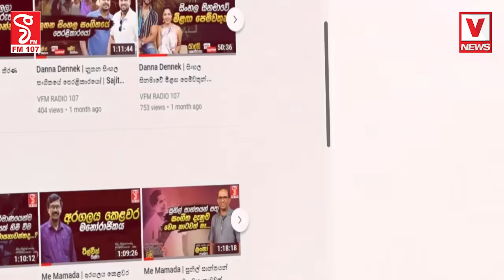LED බෝඩ් එක ඇඟට කඩන් වැටුණට පස්සේ - අනතුරට ලක්වූ රයිනිට වෙලා තියෙන දේ මෙන්න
LED බෝඩ් එක ඇඟට කඩන් වැටුණට පස්සේ
හදිසියේම Flashback රොෂාන් සමාජ මාධ්‍යයට වීඩියෝවක් නිකුත් කරයි
අනතුරට ලක්වූ රයිනිට වෙලා තියෙන දේ මෙන්න